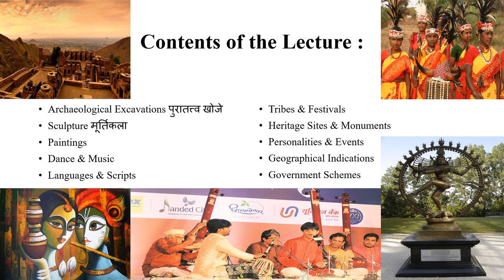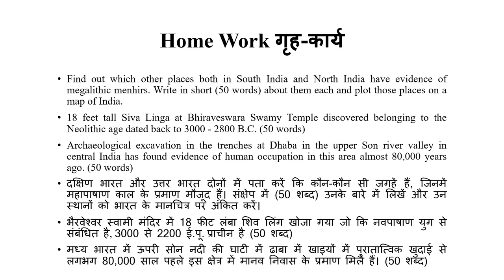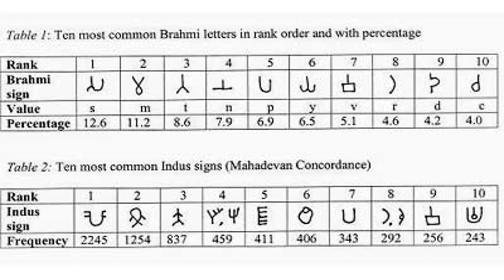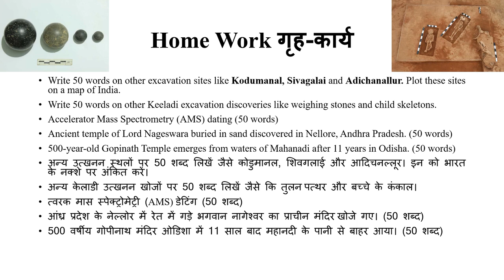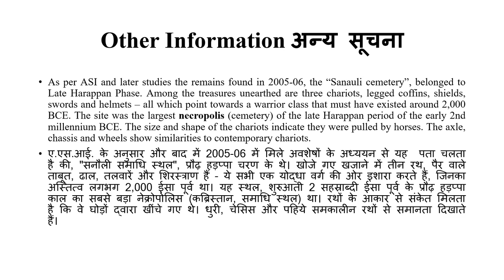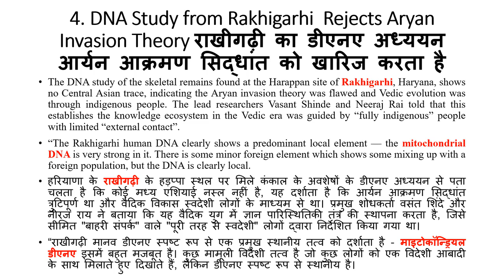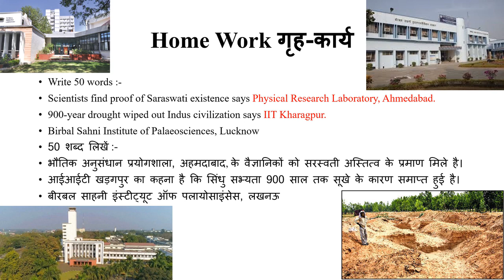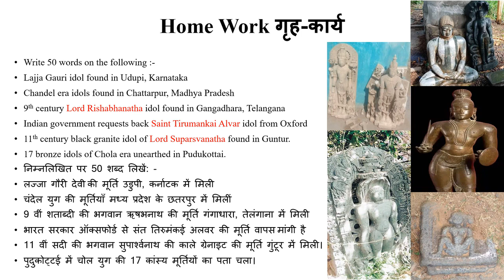Lecture 1. Archaeological Excavations, Sculpture (Last 3 Year's CA of UPSC Arts & Culture)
Last 3 Year's Current Affairs - Arts & Culture (UPSC) - Lecture 1 - Hindi & English - Vinod Sir

Write down the entire text of the PPT video in a separate notebook. This information alongwith the homework done will be your comprehensive notes.

Email Your Doubts at :-

Telegram Channel For Downloading My YouTube Lecture PPTs :-